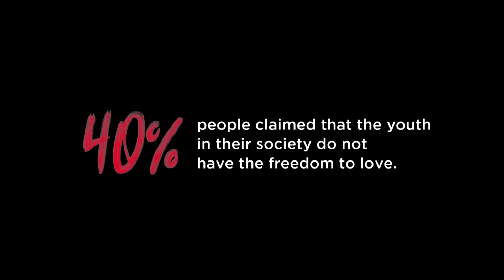Closeup FreeToLove | Milind Soman & Ankita Konwar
Even today many still face barriers such as caste, religion, gender, age when it comes to being with the one they love.
For Milind Soman and his wife, Ankita Konwar age was the barrier to overcome. He is 26 years older to her and even though age is just a number society was not always welcoming of their relationship. But love is love and they chose to celebrate it and be together against all odds.

Watch their story and get inspired to break down these barriers. Join Closeup in our movement to champion closeness of all kinds and build a future where everyone can be FreeToLove.